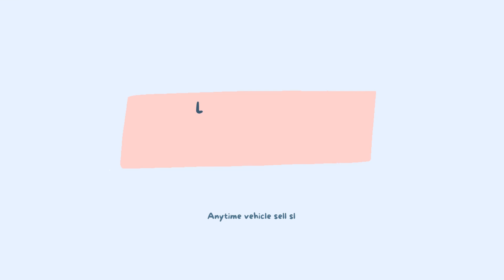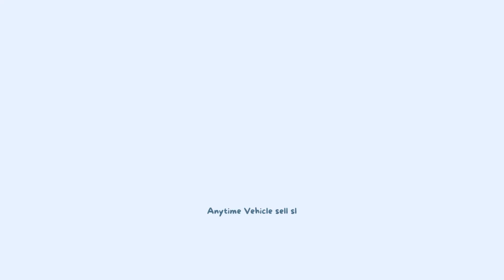Van sale sri lanka pricevehicle buy and sell in sri lanka/Toyota Hiace 1983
Rs 1,075,000
Brand:
Toyota
Model:
Hiace
Trim / Edition:
1983
Condition:
Used
Model year:
1983
Mileage:
80,000 km
Engine capacity:
1,500 cc
Description
පිටිපස්සේ සීට් පේළි 1 ක් පමණක් ඇත.

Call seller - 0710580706